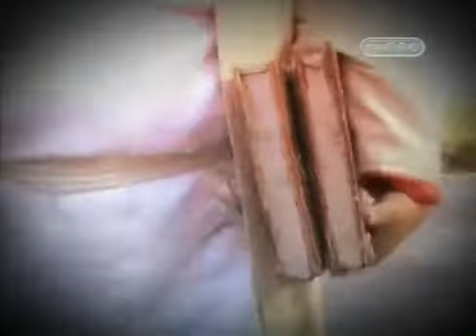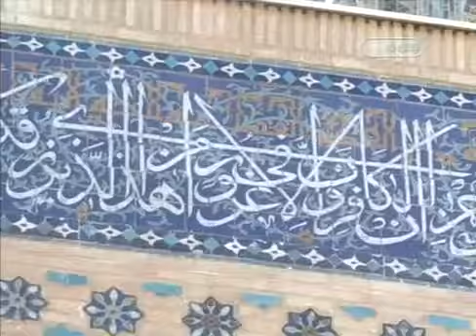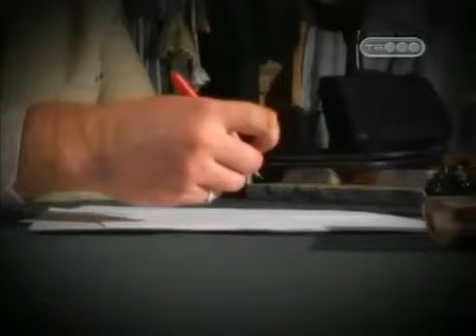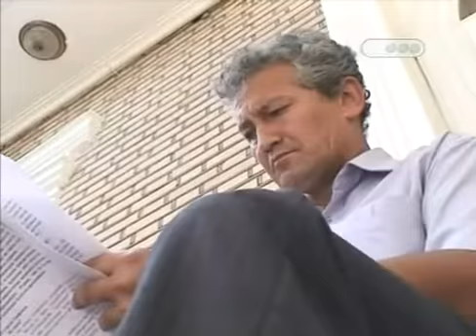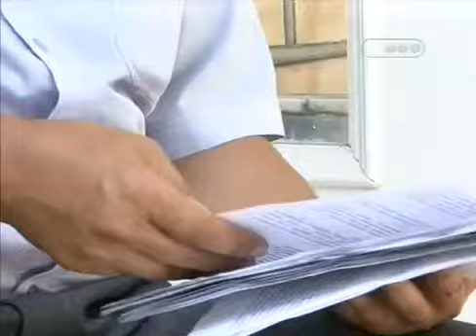Самарканд Тайны гробницы Тамерлана ⁄⁄ Городские легенды Документальный фильм